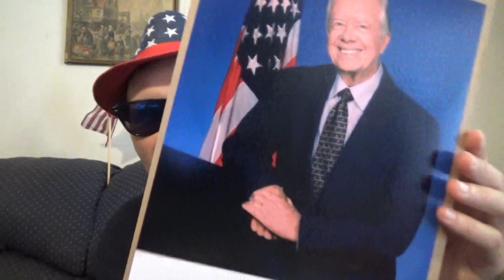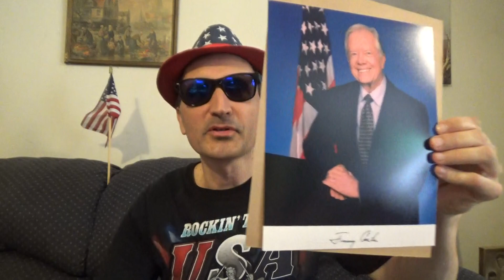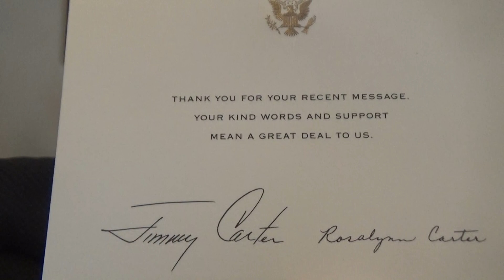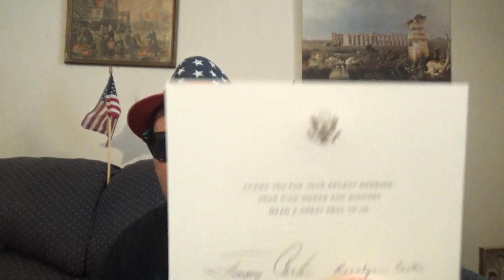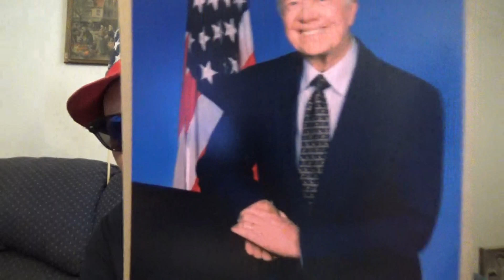Fab Mail News # 19 ( Presidential Edition )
Hey Everyone come on in this is the Latest Episode of Fab Mail News # 19 ( Presidential  Edition ,    thanks you all watching , Don,t Forget to Subscribe & Leave a comment if you would Like ,   more Cool stuff on its way take care & have a Wonderful Outstanding Day   Peace